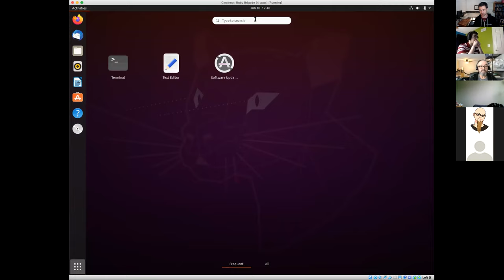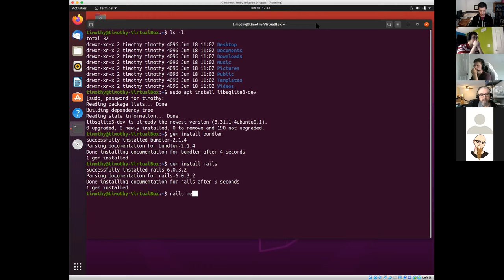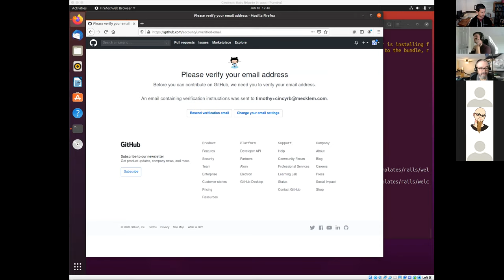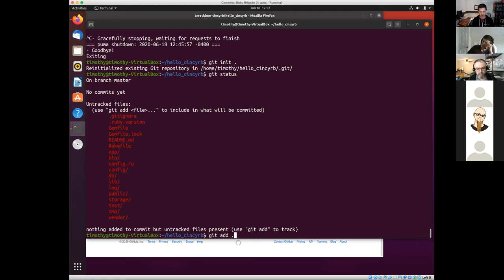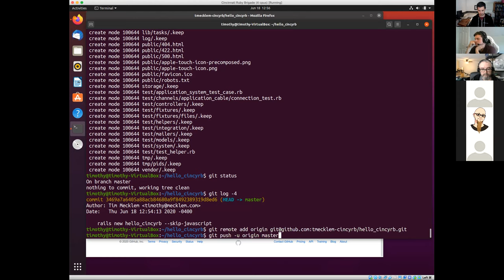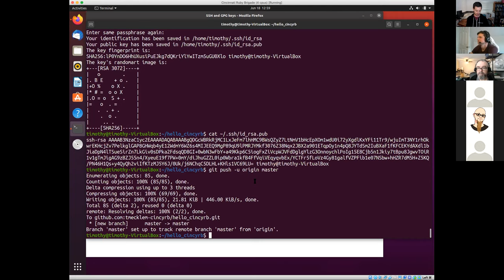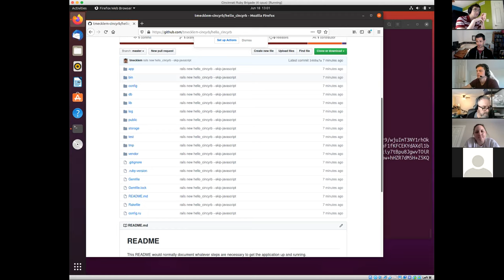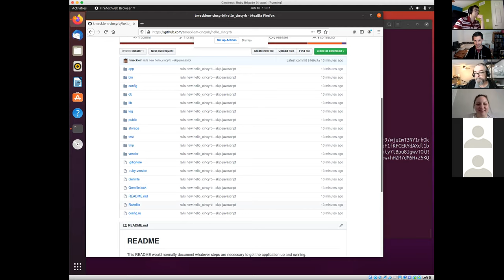2020-06-18 Cincinnati Ruby Brigade - "cincyrb new" with Tim Mecklem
This is the first installation in a series of introductory Rails talks focused on helping people who are new to the Ruby community to get started. The first half of this meetup is a description of the why, what, and how of the series. The second half is an introduction to sharing a vanilla Rails project to the world using GitHub (useful for asking for help and sharing your work with your friends!)